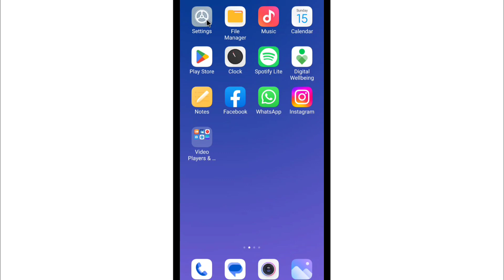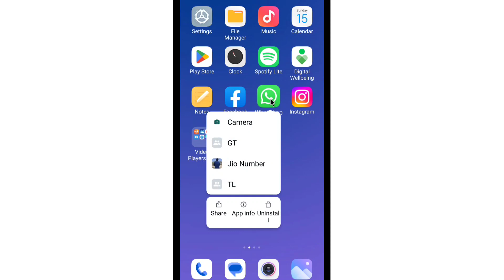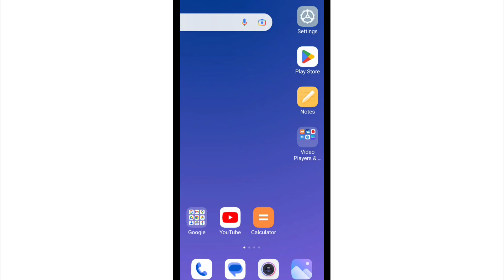WhatsApp Group Notification Sound Not Working | WhatsApp Group Notification Sound Problem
1) whatsapp group notification sound not working
2) whatsapp group notification sound problem
3) whatsapp group notification sound nahi aa raha hai